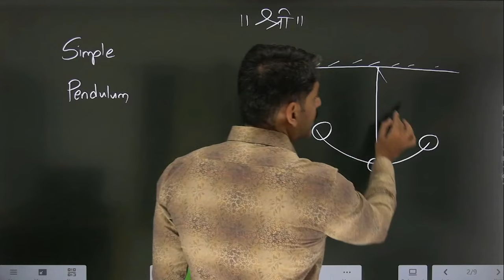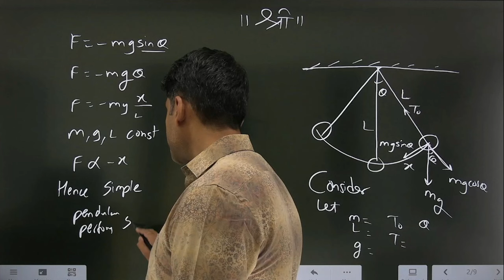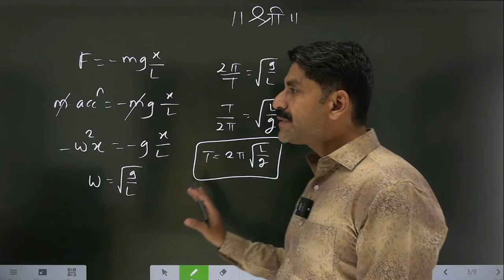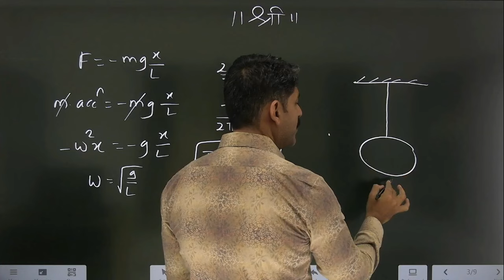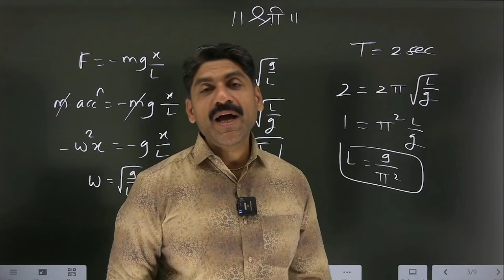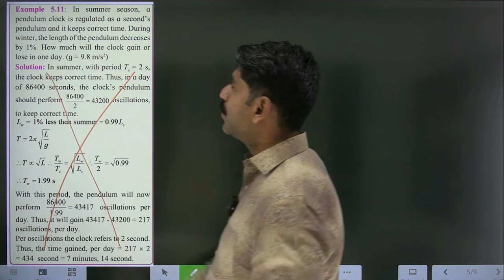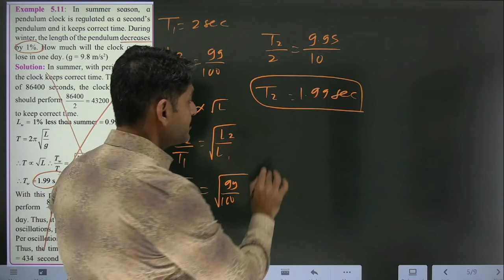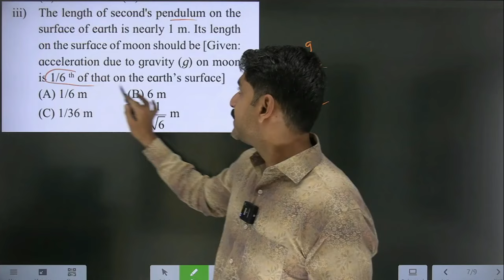Most Repeated Questions | Physics | HSC Board Exam 2024 | Sahyadri Tutorials